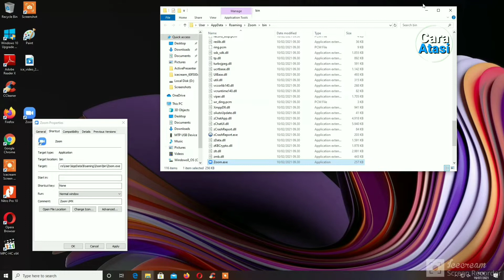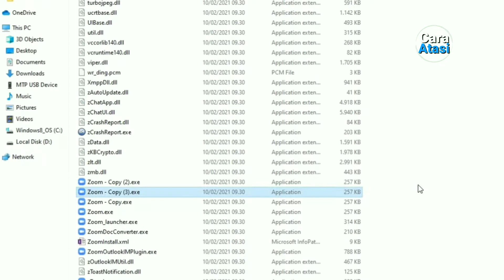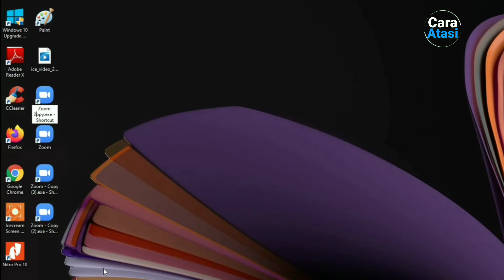Cara Ikuti Banyak Zoom Meetings Di 1 Layar PC | Multiple Zoom Meeting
Cara membuka Banyak Zoom Meetings Dalam 1 Layar PC atau laptop sebanyak yang kalian inginkan.
Multiple Zoom Meeting